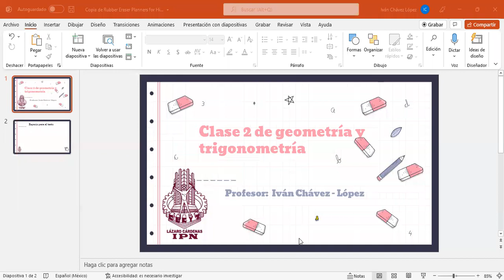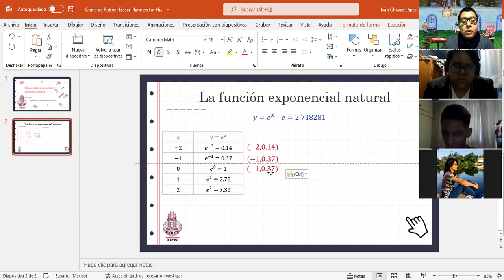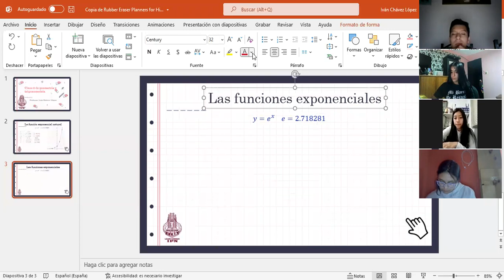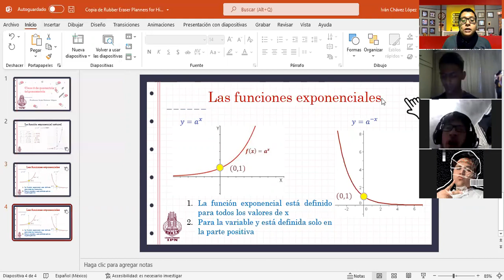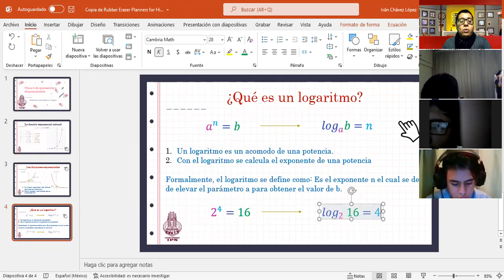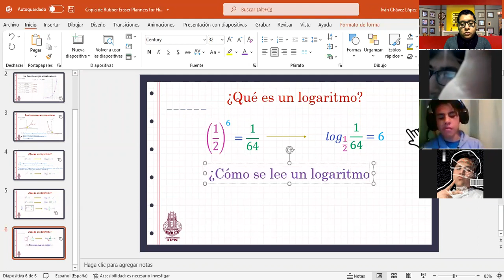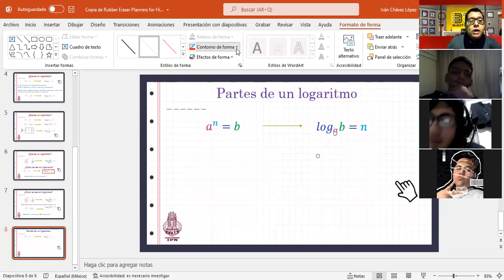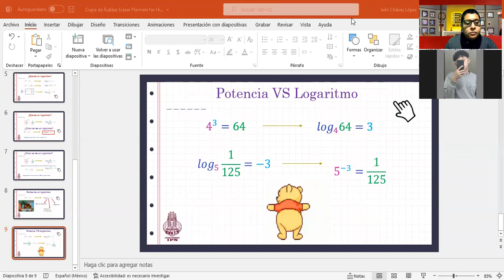Clase 2 de geometría y trigonometría CECyT 4 IPN 2IV8